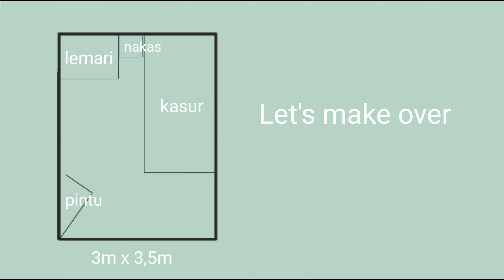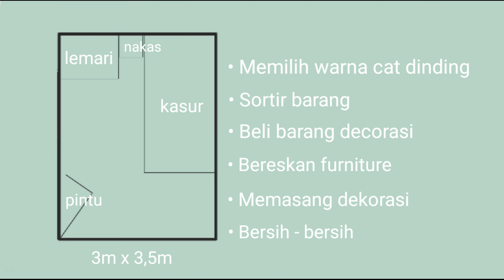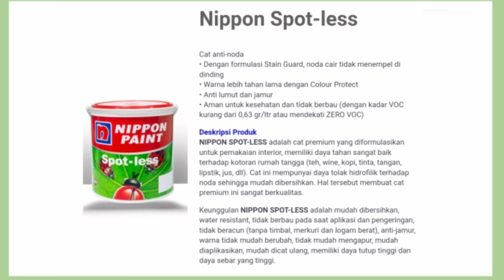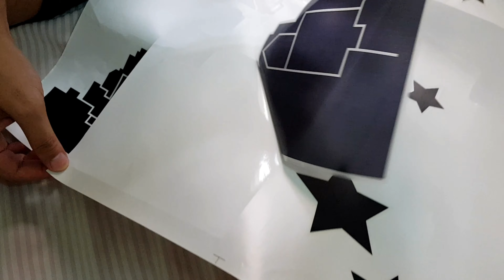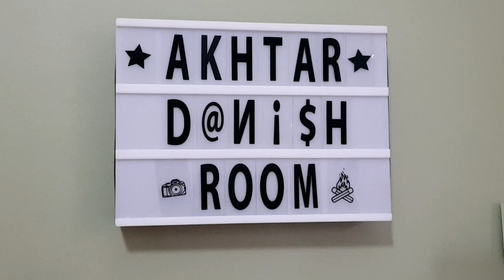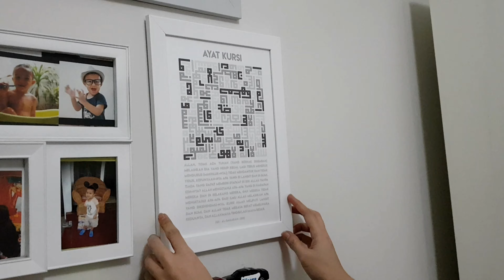make over kamar anak laki | dekorasi kamar anak laki laki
Yuk simak video make over kamar anak laki dan dekorasi kamar anak laki laki.

Hari ini aku make over kamar anak cowok ku yang kebetulan kelas 2 sd dan sudah mulai mau tidur sendiri. Selain make over kamar anak sd, aku juga beli dekorasi kamar anak laki laki untuk decir kamar anak ku. Ada gambar before afternya juga. Dan sekilas room tour kamar anak laki. Simak video nya sampai habis ya.